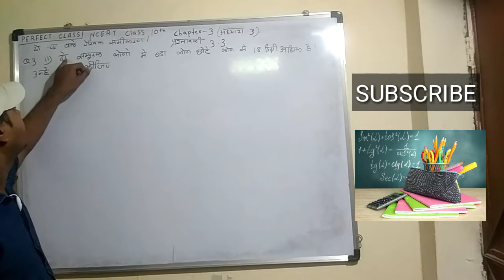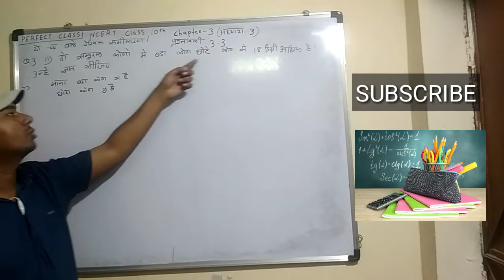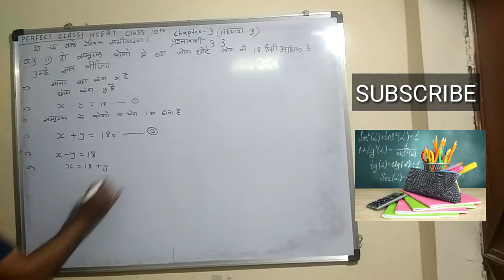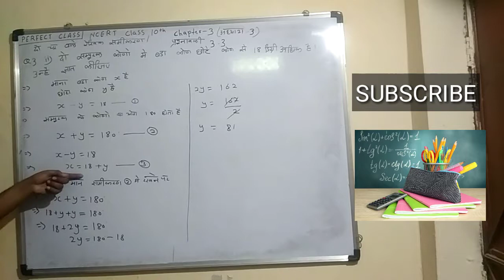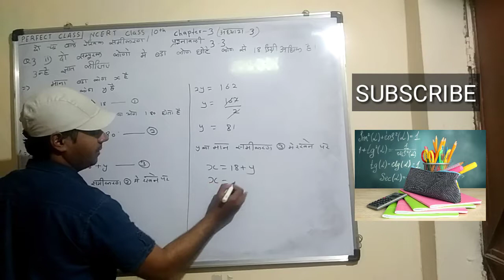NCERT MATH 10th Chapter 3 exercise 3.3 q3